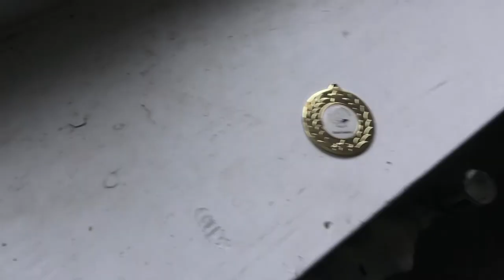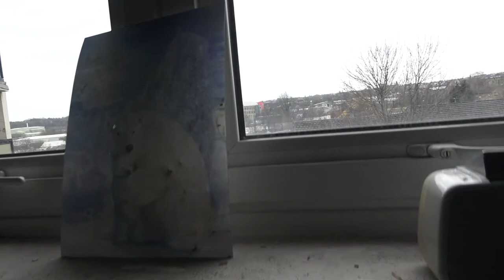Exploring Bradford's Abandoned Flats Part 2 Taunton House Yorkshire Explore Urbex UK England